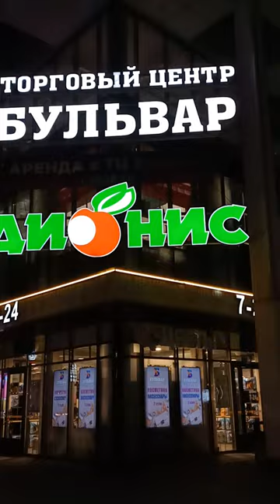Дионис Вокзал Gomel Belarus 🇧🇾.